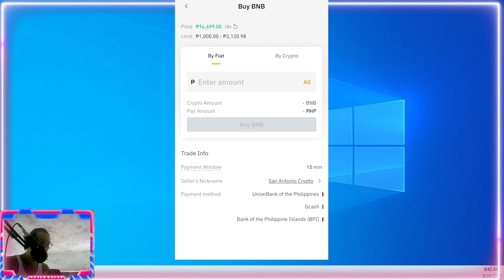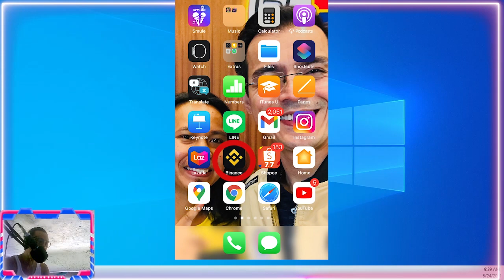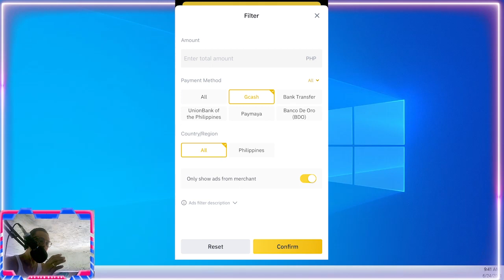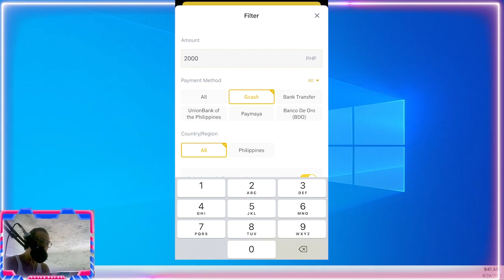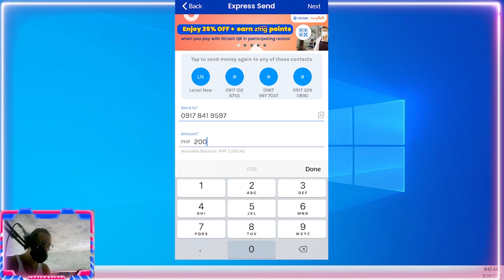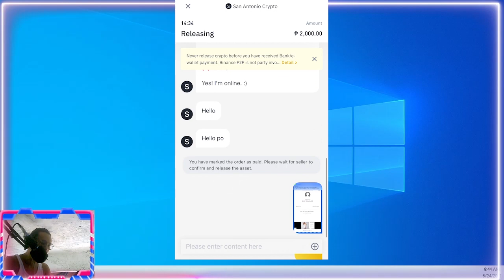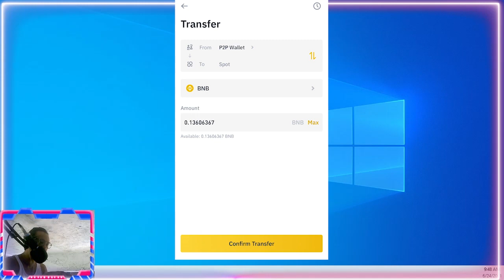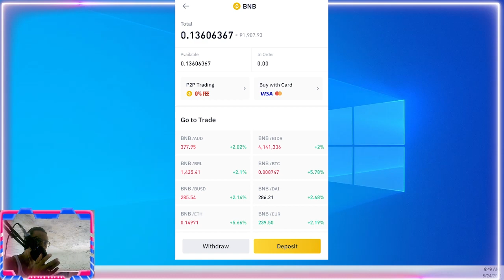How To BUY BNB TUTORIAL using GCASH - PAANO BUMILI NG BNB USING GCASH, PAYMAYA, UNIONBANK, BPI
Binance cryptocurrency exchange - We operate the worlds biggest bitcoin exchange and altcoin crypto exchange in the world by volume.

If you like Lenuj Khan's Music, Covers,Tutorials, you can help the artist compose & make more videos by donating: